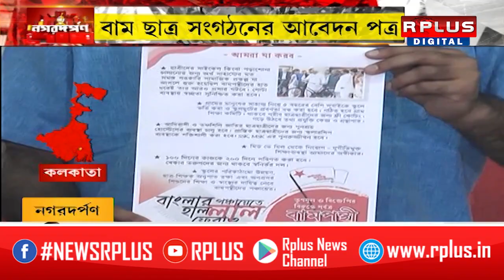SFI News : বাম ছাত্র সংগঠনের আবেদন পত্র । R Plus News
SFI News : বাম ছাত্র সংগঠনের আবেদন পত্র